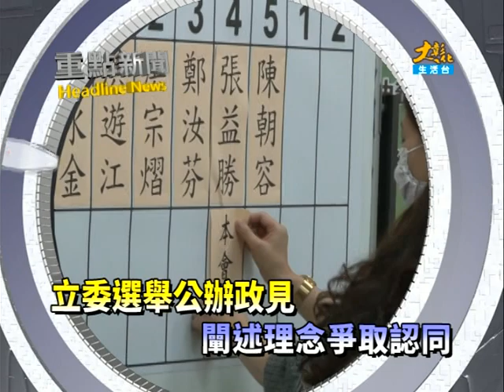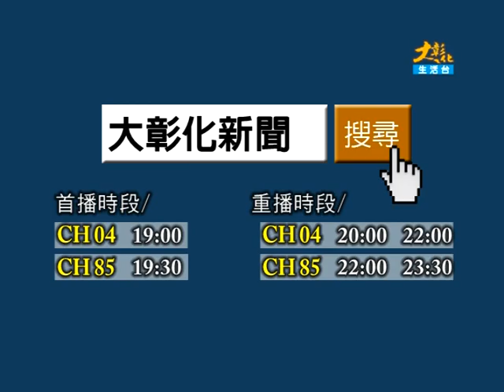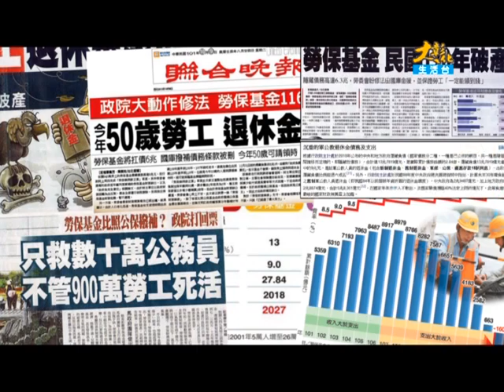1040106大彰化新聞